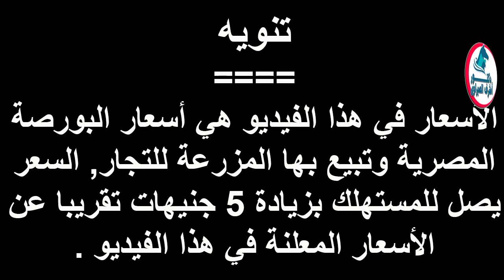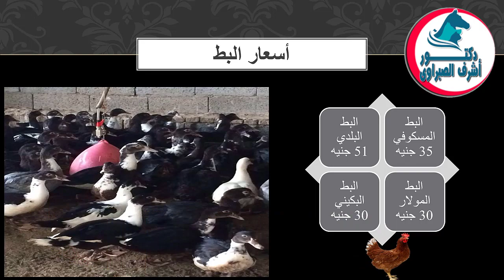أسعار بورصة الدواجن والكتاكيت والبط والسمان | وأسعار بيض المائدة والعلف اليوم الأحد 9 / 8 / 2020 !